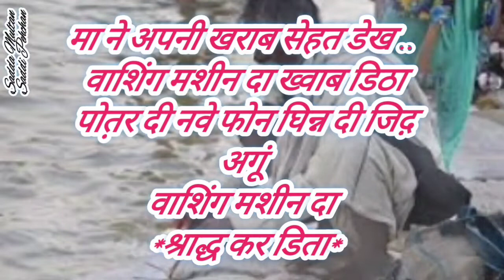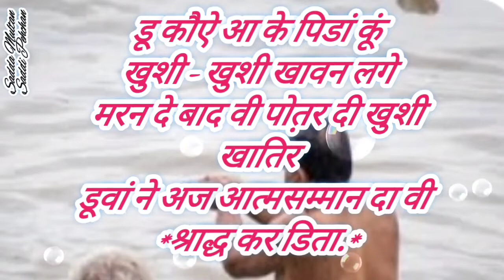श्राद्ध मा-पियु दे आत्मसम्मान दा # Shradh Maa-Piyu de Aatamsaman Da.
अपने वास्ते हिक कमीज
 घिद्दी वंजे पियु ने सोचया.
पोत़र दा जन्मदिन याद आंदे हि ...
पियु ने कमीज दे विचार दा
*श्राद्ध कर डिता.*

थकी-हारी मा समण लगी ...
पोत़र दा बुखार डेख के...
मा ने अपनी निंद्र दा
*श्राद्ध कर डिता.*

पियु ने अपनी जुती दी हालत डेख
नवा जूता घिन्ण दा इरादा किता
पोत़र दी स्पोर्ट शू दी इच्छा
पियु ने जुते घिन्ण दे इरादे दा
*श्राद्ध कर डिता.*

मा ने अपनी खराब सेहत डेख ..
वाशिंग मशीन दा ख्वाब डिठा
पोत़र दी नवे फोन घिन्न दी जिद़ अगूं
वाशिंग मशीन दा
*श्राद्ध कर डिता*

मा परलोक वासी ते
पियु वृद्धआश्रम च
पोतर दी तरक्की वास्ते
सारी जिंदरी च कितने श्राद्ध किते होसेन.

कुझ सालां बाद
अज़ पोत़र मा ते पियु दा श्राद्ध करेंदा पऐ
पतलां ते पिडं रख
आ-आ कर कौऐआं कूं  सडेंदा पऐ

डू कौऐ आ के पिडां कूं
खुशी - खुशी खावन लगे
मरन दे बाद वी पोत़र दी खुशी खातिर
डूवां ने अज आत्मसम्मान दा वी
*श्राद्ध कर डिता.*